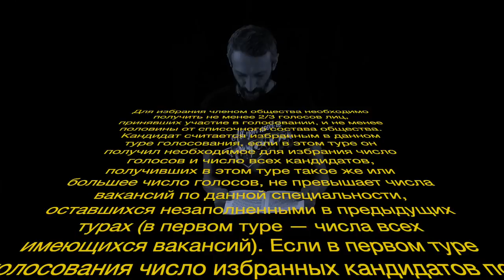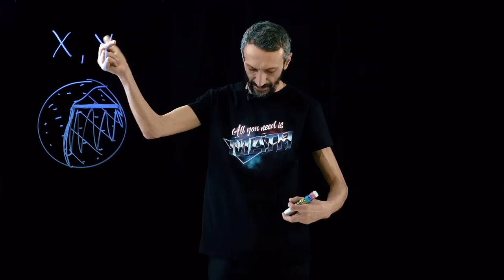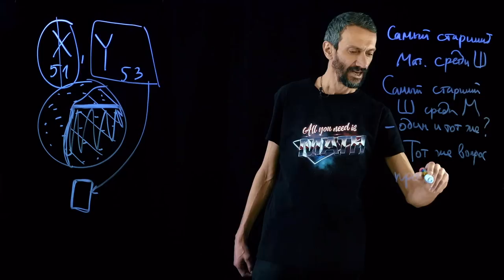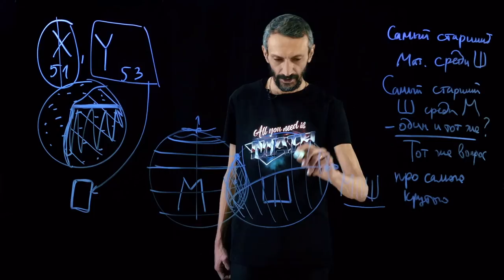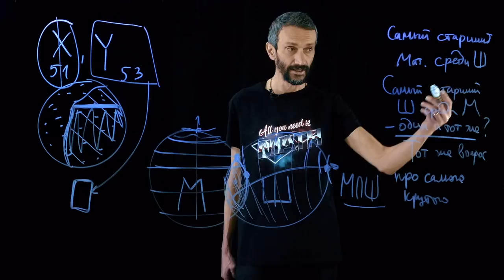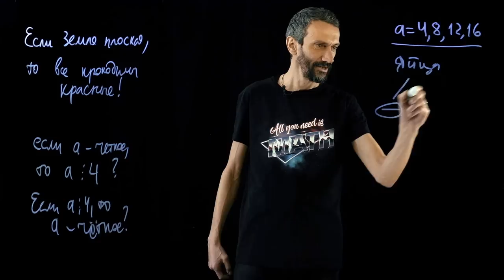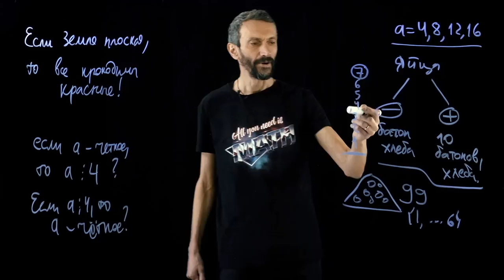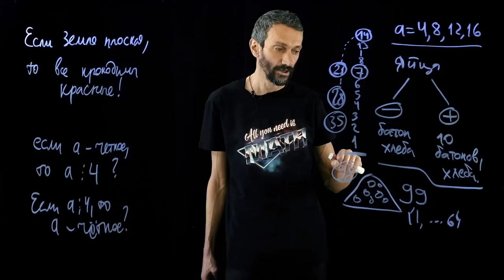Логика — Принципы математического мышления — уровень 2 из 5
00:34 Книга “Математическое и гуманитарное: преодоление барьера”

Текст правил голосования:
Для избрания членом общества необходимо получить не менее 2/3 голосов лиц, принявших участие в голосовании, и не менее половины от списочного состава общества. Кандидат считается избранным в данном туре голосования, если в этом туре он получил необходимое для избрания число голосов и число всех кандидатов, получивших в этом туре такое же или большее число голосов, не превышает числа вакансий по данной специальности, оставшихся незаполненными в предыдущих турах (в первом туре — числа всех имеющихся вакансий). Если в первом туре голосования число избранных кандидатов по данной специальности оказалось меньше, чем число вакансий по этой специальности, то проводится второй тур голосования. Если по результатам первого и второго туров остались незаполненные вакансии по данной специальности, то проводится третий тур голосования.

14:08, 15:27 анекдоты

📄✏ Материалы и задачи к курсу:
Автор курса: Алексей Савватеев
Автор идеи, продюсер, монтажер: Егор Кузьмичев
Автор материалов к курсу: Павел Иванов
Выпускающий редактор: Дарья Федорова
Дизайнер обложки: Кирилл Кучин
Студия записи: svetak.ru